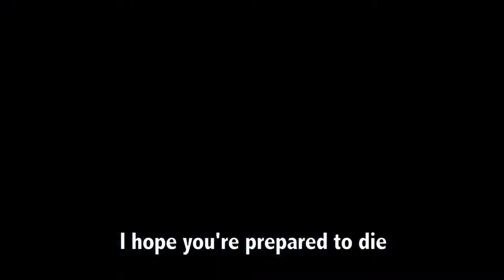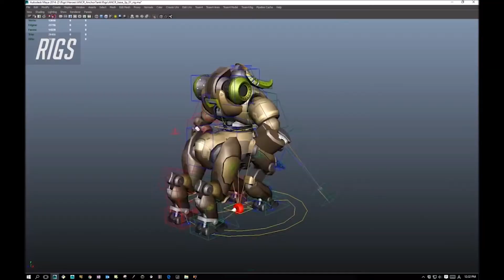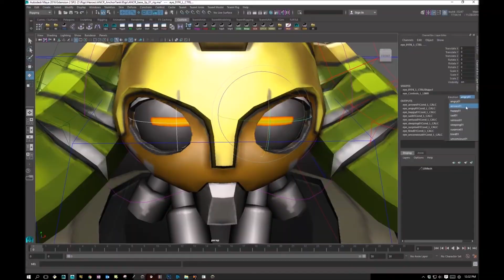Sonic Forces, The Evil Within 2, Pase de Temporada Tekken 7 y más en XBOXTV164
¿A qué esperas para ver nuestro programa de noticias? Toda la información más interesante de los videojuegos, Xbox One, Project Scorpio y Xbox 360 en poco más de 5 minutos. Ya no tienes excusas de estar informado.

Si te gustan nuestros vídeos, puedes apoyarlos con tu LIKE, nos permite seguir subiendo contenido al canal de calidad. Mil gracias!!